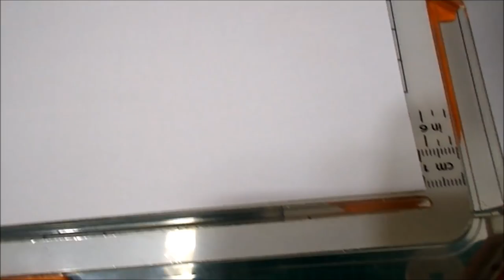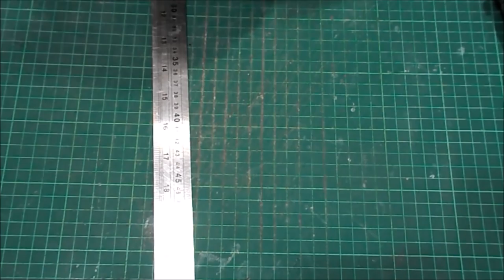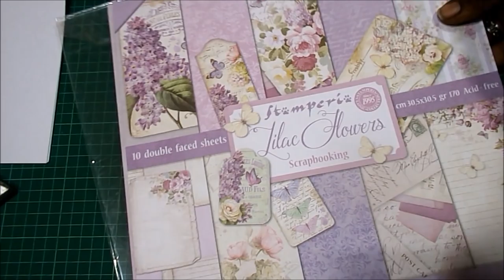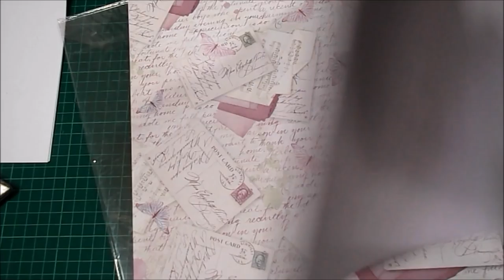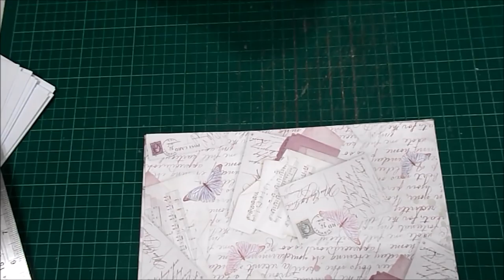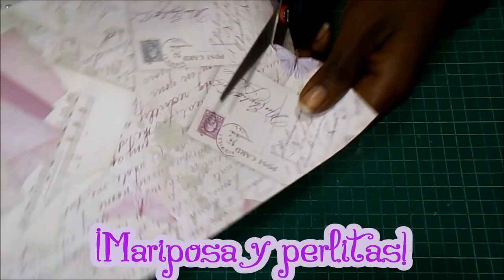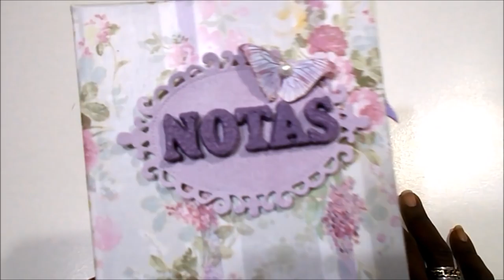DIY TUTORIAL bloc de notas Stamperia Lilac Flowers paso a paso scrapbooking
Hola. Hoy os traigo un blog de notas con papeles de Stamperia, lista para apuntar un teléfono, la lista de la compra, o una tarea urgente, y después, arrancar y gestionar el papelito, de preferencia a la papelera de reciclaje.

COLECCIONES
Stamperia - Lilac Flowers

MEDIDAS PRINCIPALES
10x15x2 cm

HERRAMIENTAS RECOMENDADAS
Cuter rotatorio y regla Fuse de WRMK
Regla, cutter, tijeras
Tacky glue, cola decoupage Decoart Americana
Eyelets y crop-a-dile